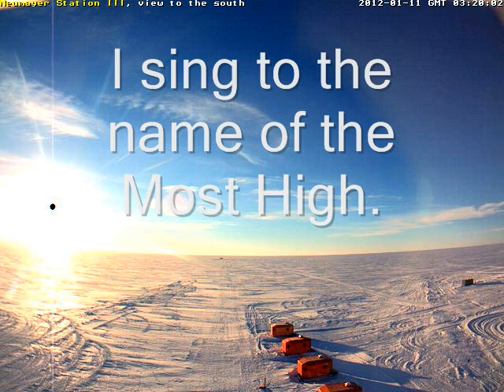Nibiru Imminent Collision Impact Psalm 7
Psalm 7
The New Jerusalem Bible
Prayer of the Upright in Persecution